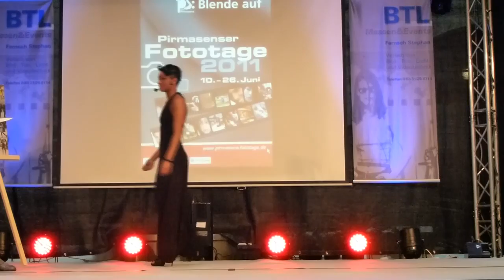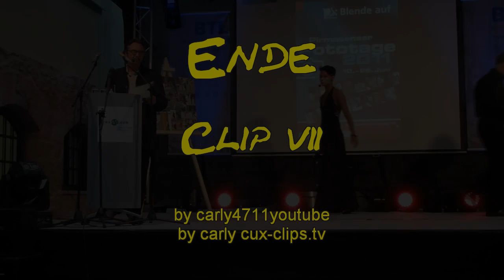Pirmasenser Fototage 2011 mit Harald Kroeher T7 carly s clips auf youtube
Teil 7/12 der Pirmasenser Fototage.